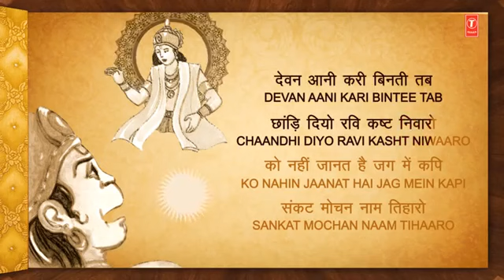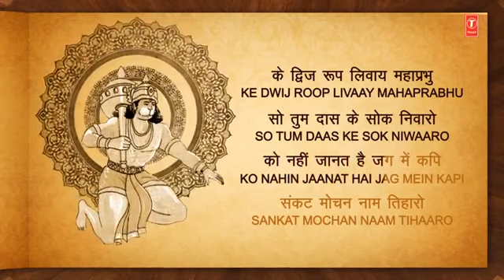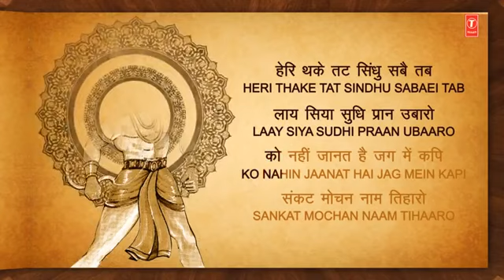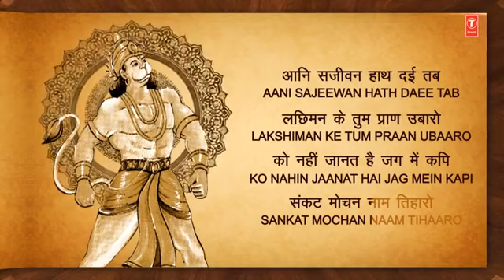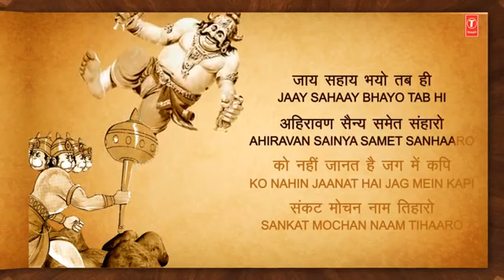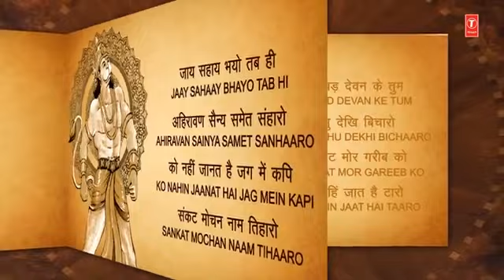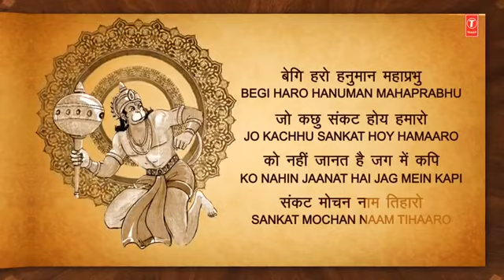संकट मोचन हनुमान अष्टक||Sankat Mochan Hanuman Astahak